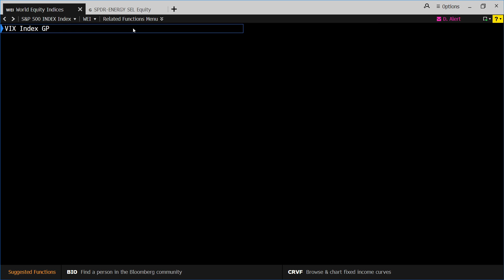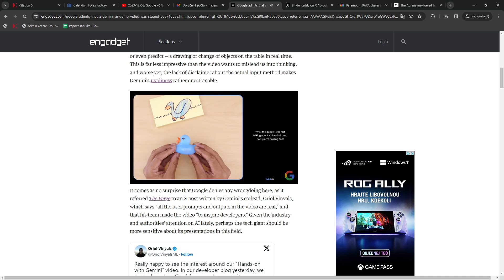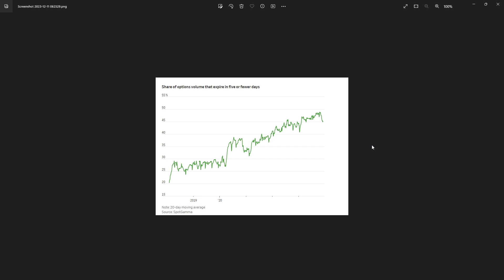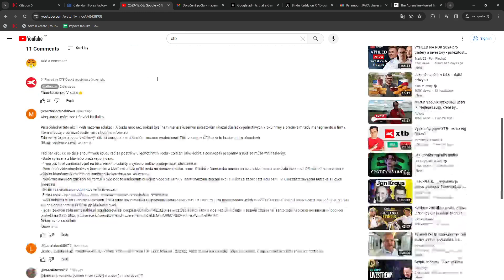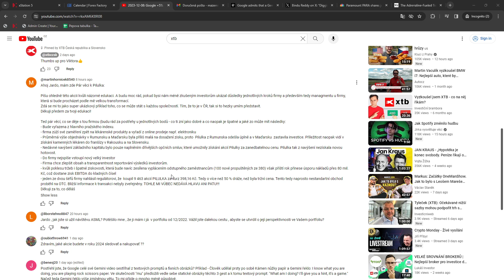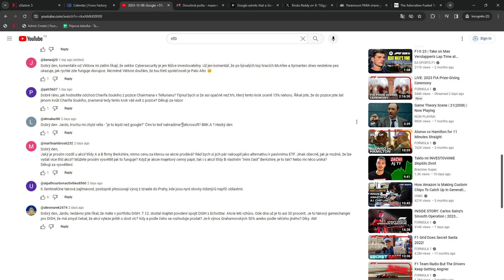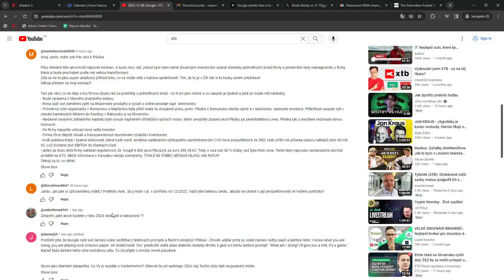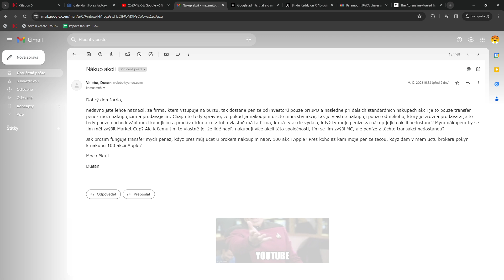2023-12-11: Solidní americké makro, pochybná AI prezentace Googlu a obliba opcí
00:00 Americké makro, google a jeho AI, akvizice Paramount a obliba opcí
16:03 Pár věcí k Pilulce
21:01 Návštěva ASML
26:08 Pár dalších dotazů a komentů
29:20 Rozdíl akcií třídy A a B, příklad Berkshire
32:20 Spojení Dish a EchoStar
34:10 Doplnění k Microchip Technology
35:48 Co má firma z růstu akcií